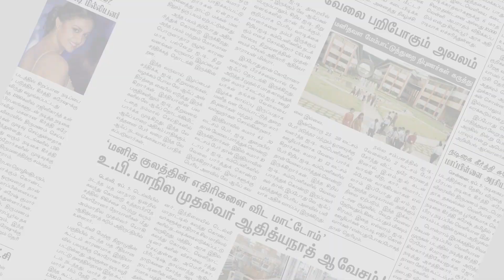விவாகரத்து நோட்டீஸ் அனுப்பிய மனைவிக்கு சரமாரியாக கத்திக்குத்து | Nagercoil | Makkal Rajyam